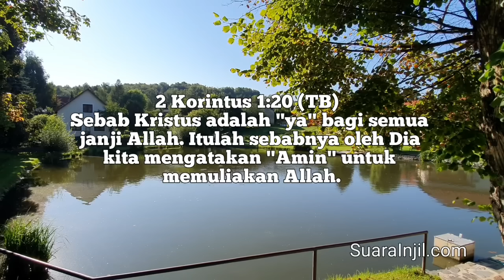Kunci Untuk Semua Pintu Janji Allah - Renungan dan Doa Pagi Suara Injil